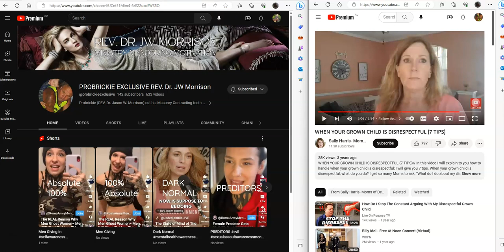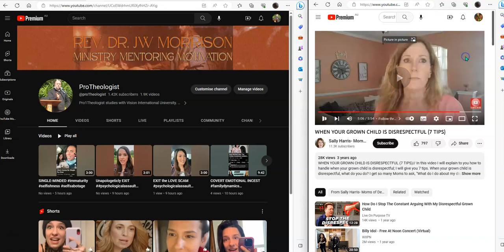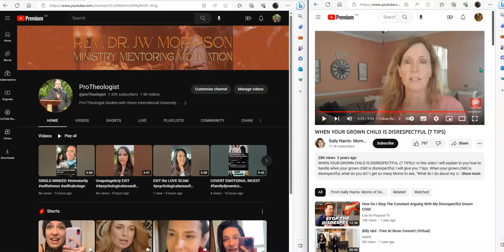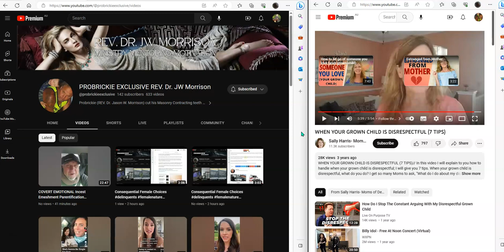KICK the DELINQUENTS OUT